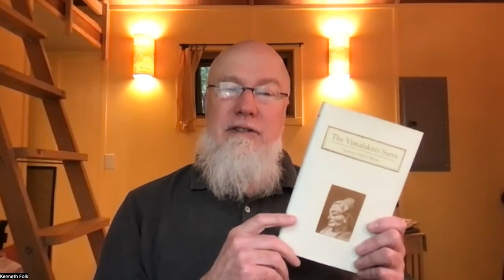The Vimalakīrti Sūtra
The Vimalakīrti Sūtra is a Mahayana Buddhist text from the 2nd century CE that explores the nature of enlightenment and the teachings of the Buddha. In this contemporary commentary on the Vimalakīrti Sūtra, Pragmatic Dharma teacher Kenneth Folk shares his personal understanding of what he refers to as “a magical spell.”